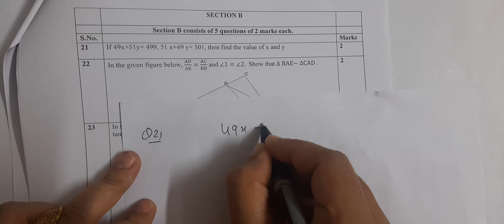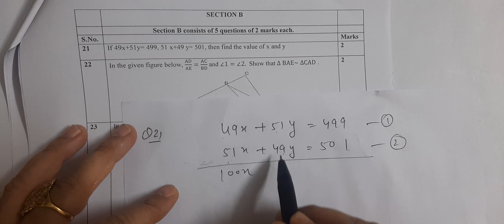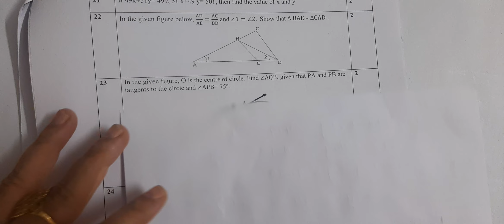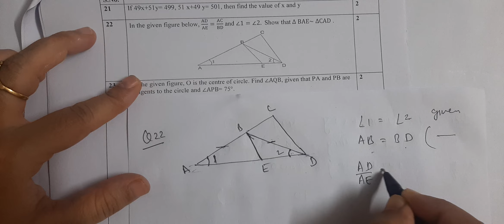class 10 maths sample paper 2023 cbse | standard maths